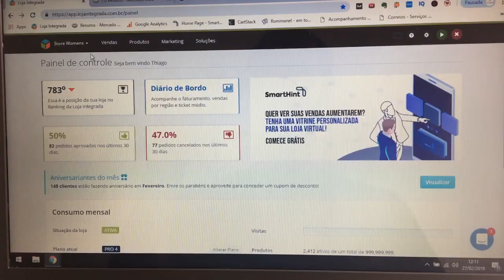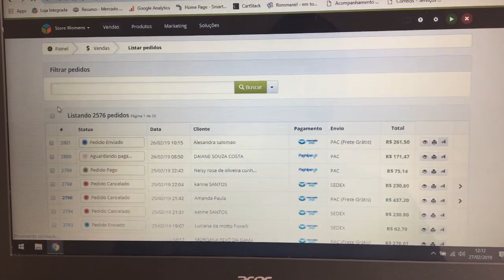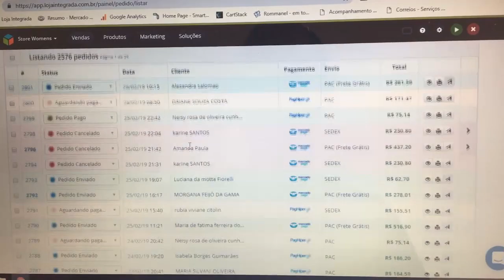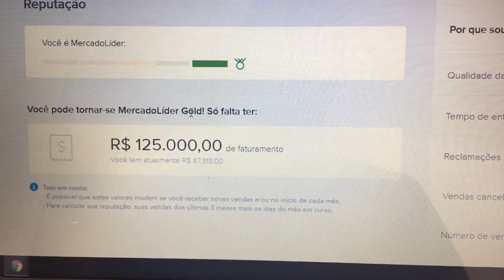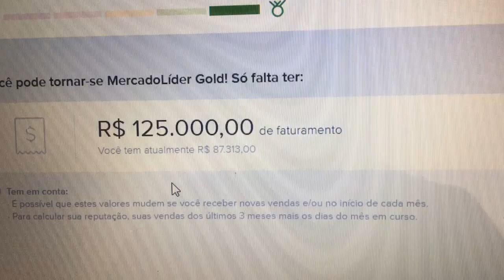8 Ideias para Trabalhar Em Casa - Usei APENAS UMA!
🔊 TUTORIAL - Receba as Notificações da ClickBank, BuyGoods, MaxWeb no Seu Celular!

💥 Clone Qualquer Página em apenas 1 Clique!

✅ Veja como eu Ganho Dinheiro 24h por dia sem Trabalhar!

❤️ Curso Gratuito: 5 Vídeos Aulas você será capaz de Vender Todos os Dias:

🔵 Grupo Gratuito Telegram: Onde compartilho Conteúdos de Alto Valor e Exclusivos sobre Marketing Digital

Sites para Tradutores.

Na crise que o nosso país vem enfrentando a bastante tempo, o desemprego está aumentando de uma forma assustadora, ou seja, tem muito profissional desempregado.

Eu também fui uma dessas pessoas, e a única e felizmente forma que encontrei de driblar esta crise foi em empreender, no meu caso (TRABALHAR EM CASA) só que virar um empreendedor não é tão simples quanto parece.

Com toda minha experiência até aqui, vou compartilhar com você ideias para ganhar dinheiro de forma rápida e eficaz de trabalhar em casa.

Porque sei que você quer trabalhar em casa (home office) e não sabe exatamente como ganhar dinheiro na internet.

Ganhar dinheiro em casa pode parecer complicado, mas não é, mas é muito importante você ter toda a disciplina necessária, porque depende exclusivamente de você AGORA!

Existem inúmeras formas de como trabalhar em casa, hotmart que trabalha com produto digital (infoproduto), tradutores... muitas ideias de negócios bem interessante.

Só que é muito importante que você foque em apenas uma, porque se não sua atenção e energia será em todas e nenhuma delas vai dar certo.

Então veja o vídeo que gravei para você com 8 ideias para trabalho online, ou seja onde você terá seu próprio negocio em casa.

Depende de você AGORA se vai levar como uma renda extra ou como sua renda principal.

Pesquisas Comuns sobre trabalhar em casa:
- Home office
- - Empreendedor
- Como ganhar dinheiro
- Ganhar dinheiro
- como ganhar dinheiro na internet
- Trabalhar em cas
- renda extra
- Desemprego
- Desempregado
- Trabalho em casa
- Crise
- como ganhar dinheiro em casa
- trabalho online
- ideias para ganhar dinheiro
- Empreender
- Ideias de negócios
- Ganhar dinheiro online
- Hotmart
- como trabalhar em cas
- Infoprodutos
- Produto digital
- negocio em casa
- trabalhar em casa pela internet